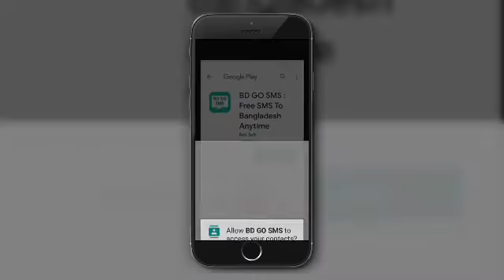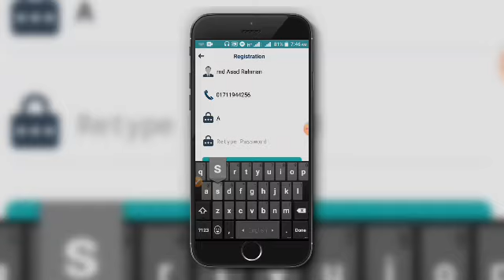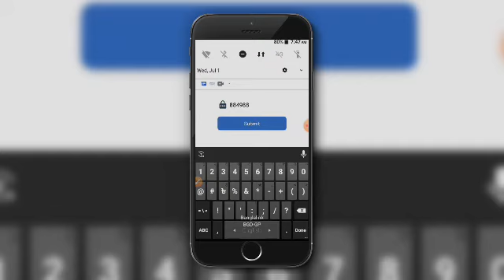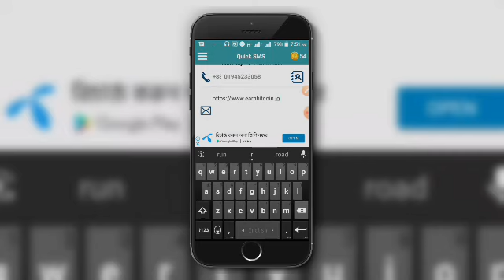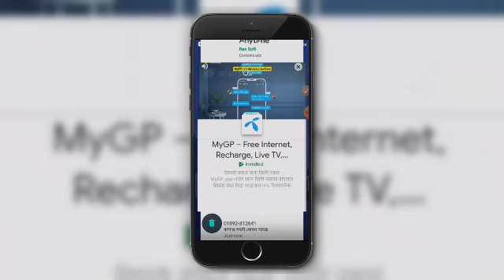Free SMS 2020 || ফ্রী এস এম এস ২০২০ ||Asad Technical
App link

☑️ My Telegram Chanel  1

☑️ My Telegram Chanel  2